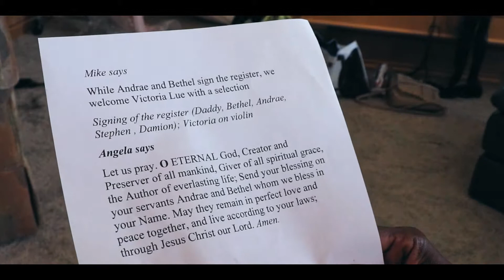Valhalla EXTENDED PROMO